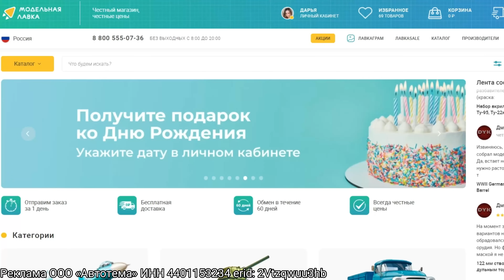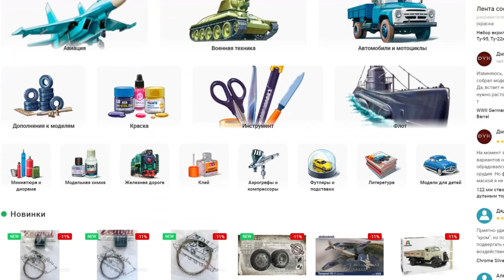Самый популярный пожарный автомобиль. Сборка и окраска модели КАМАЗ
В видео покажу как я покрасила модель самого известного пожарного автомобиля.

Реклама ООО «Автотема»
ИНН 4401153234 / ОГРН 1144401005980 erid: 2Vtzqwuu3hb

Даша собирает модель автоцистерны на базе КАМАЗа, которая часто встречается в крупных городах.
Модель разделена на несколько частей, которые будут грунтоваться и краситься отдельно.
Даша Моделист окрашивает кабину и надстройку в белый цвет, используя краски от фирмы Мачете.
Даша замечает, что кабина модели немного наклонена вперед, что вызывает некоторые неудобства.
Завершает работу над моделью, вдохновляя зрителей на создание своих собственных моделей техники.

00:00 - Сборка пожарного автомобиля
01:55 - Окраска и ручные работы
03:49 - Особенности модели и покраска
10:10 - Проблемы с моделью и завершение работы